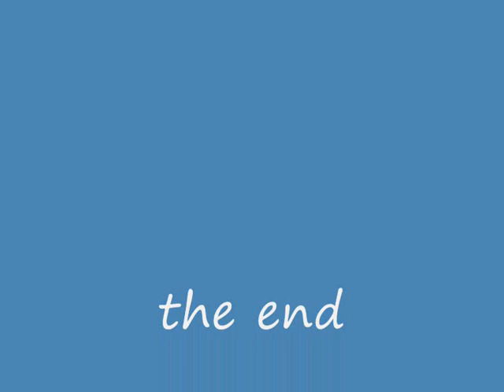my random video 3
probably the worst quality yet ah well